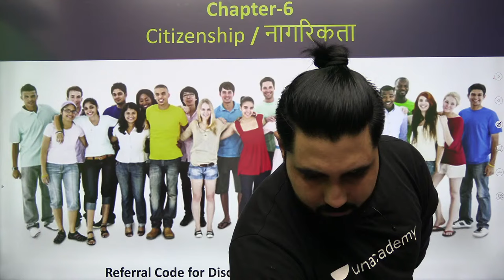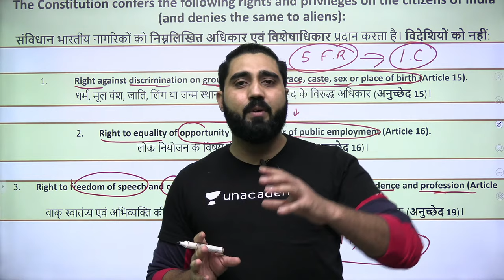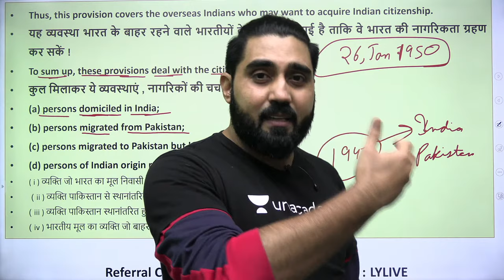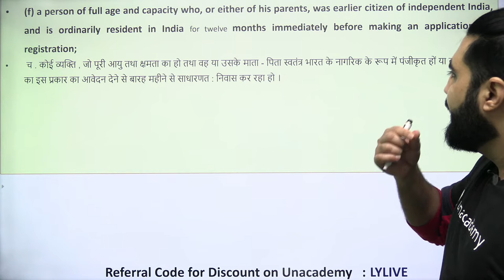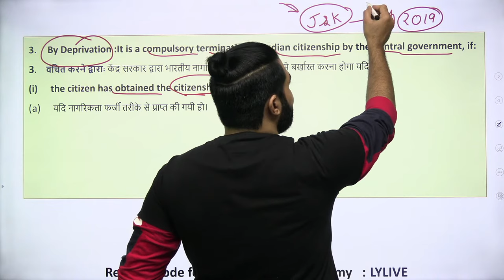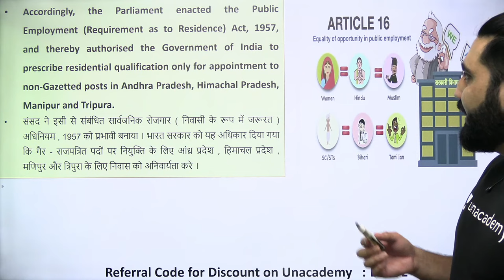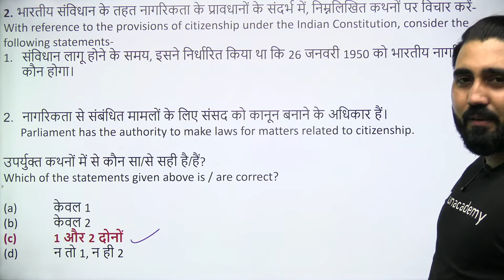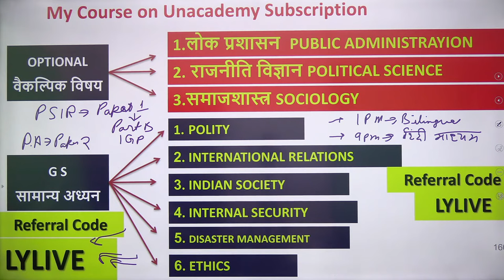Citizenship | Complete M.Laxmikanth Polity Bilingual Chapter 6 | By Lalit Yadav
In this session, Lalit Yadav will be Teaching Citizenship | Chapter 6 From M. Laxmikanth Polity for UPSC CSE/IAS 2021/2022/2023 Aspirants.

Unacademy Subscription Benefits:
1. Learn from your favourite Educator
2. Dedicated DOUBT sessions
3. One Subscription, Unlimited Access
4. Real time interaction with Educators
5. You can ask doubts in live class
6. Limited learners
7. Download the videos & watch offline

Get the UPSC CSE - GS Iconic Advantage:
1. Personal Coach
2. Study Planner & Bi-weekly Reviews
3. Dedicated Doubt Clearing Space
4. Personalized Test Analysis
5. Study Booster Sessions
6. Preparatory Study Material
7. All the Unacademy Subscription Benefit